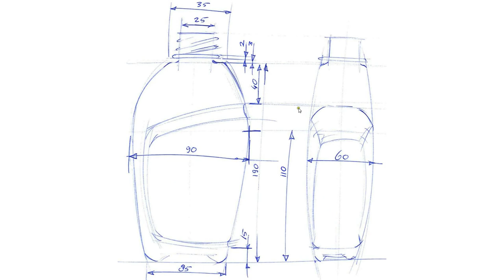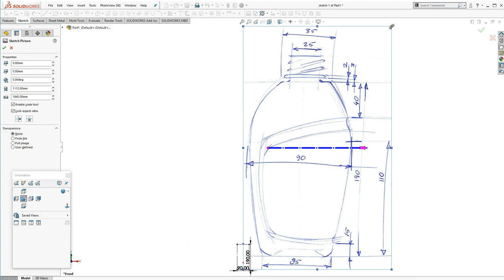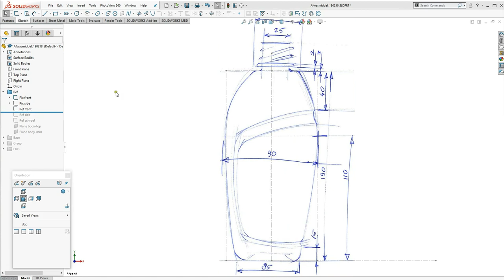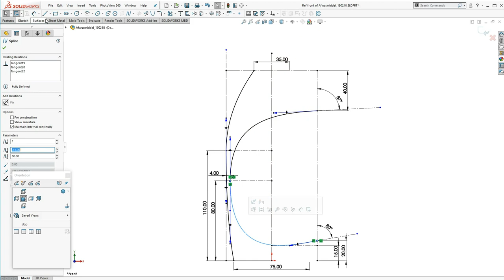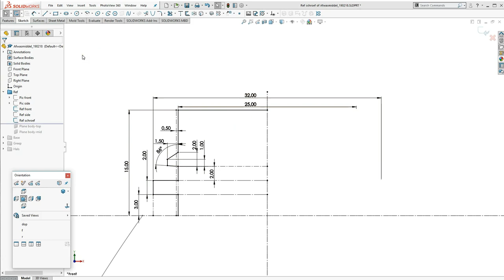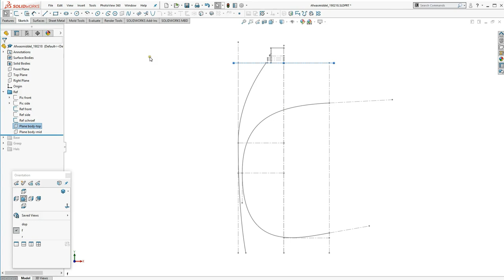Afwasmiddel-fles, deel 1, referentieschetsen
Solidworks model van een fles voor afwasmiddel. Productie door middel van spuitgietblazen. Voorzien van enkelgekromd etiketvlak voor papieren etiketten. Deel 1 van 4: Opzet van de referentieschetsen